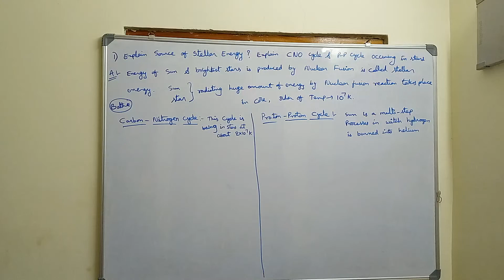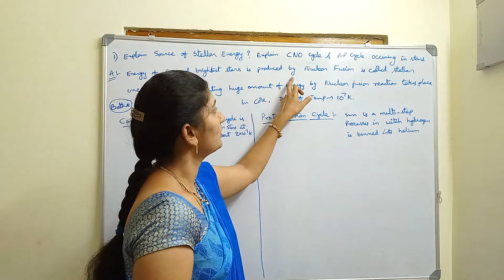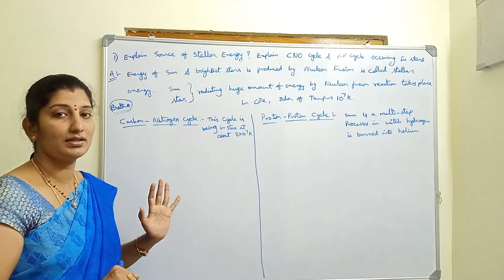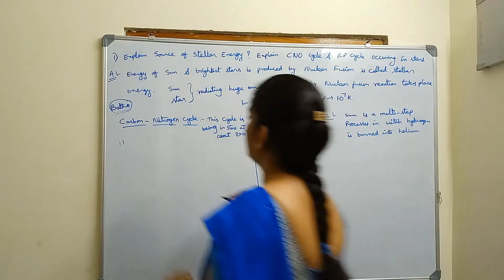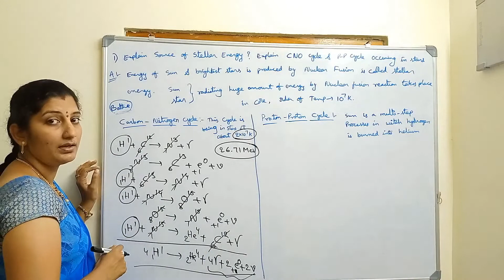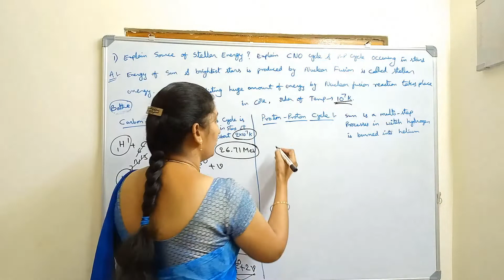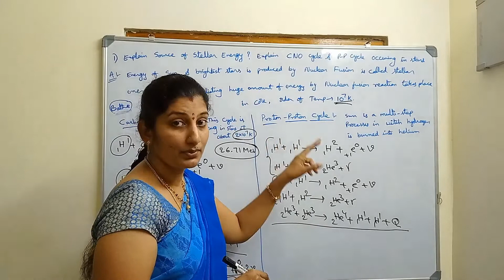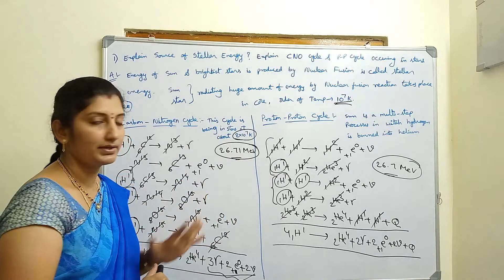Stellar Energy Essay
Stellar Energy from Nuclei